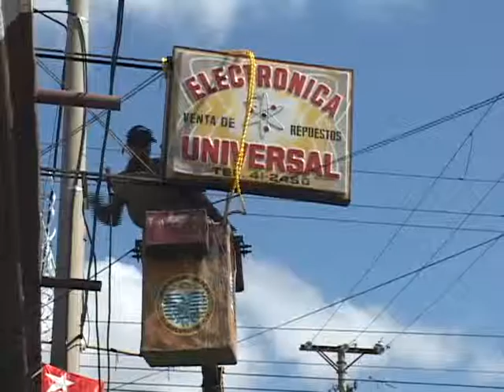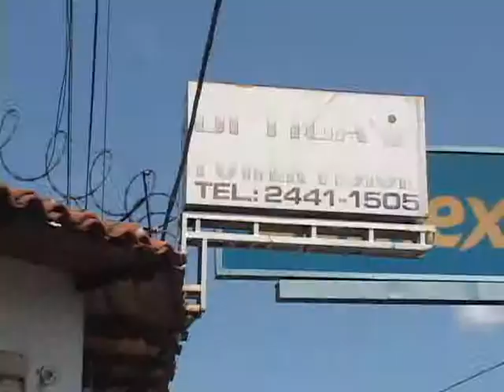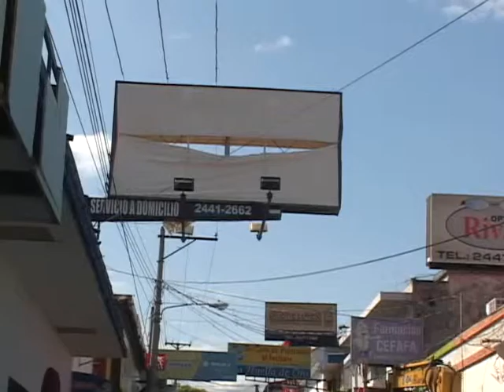IMPLEMENTAN ORDENANZA VISUAL EN C HISTORICO l ATV NOTICIAS l